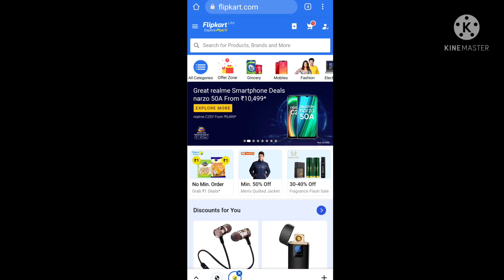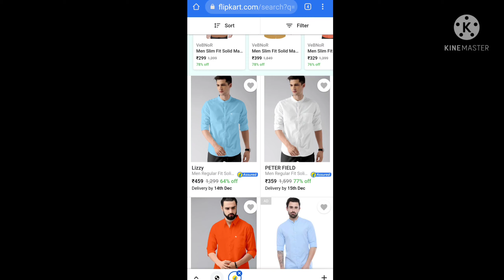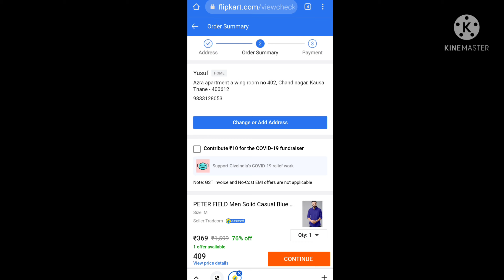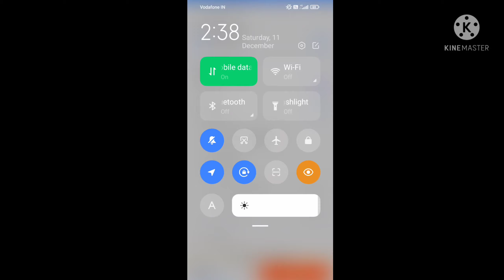flipkart se shirt kaise order karen | how to order shirts in flipkart